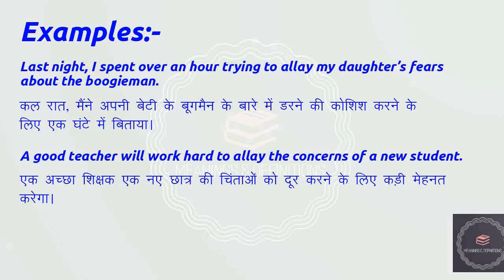Meaning of "Allay" (Verb) in Hindi | Allay का मतलब हिंदी में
Meaning of "allay" in Hindi with examples | allay का मतलब हिंदी में | Meaning In Hindi